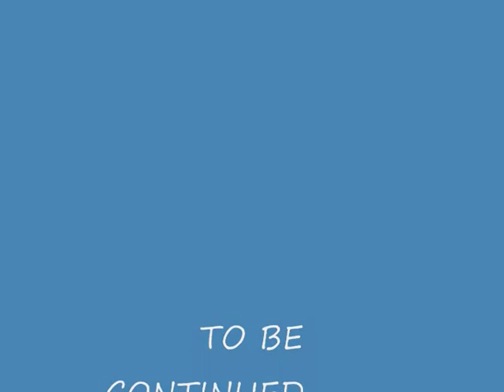Macbeth 2011 PART 2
Shakespeare's Macbeth, edited and directed by Reflect Productions and performed by Year 5 Students in London